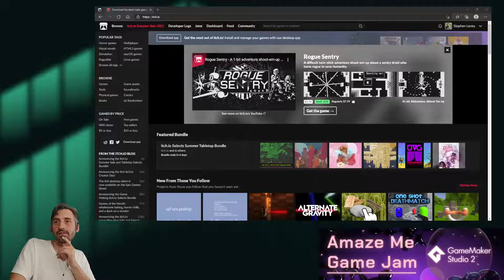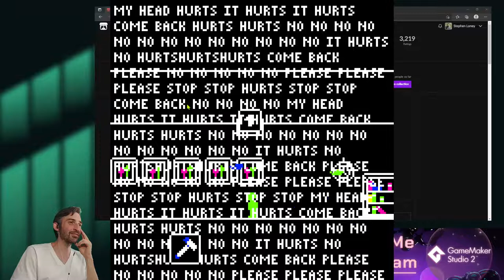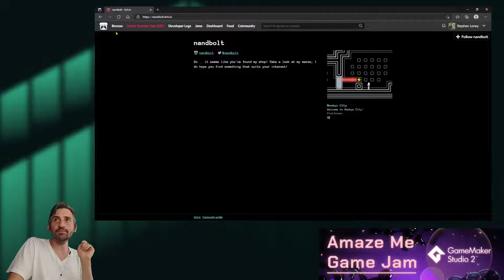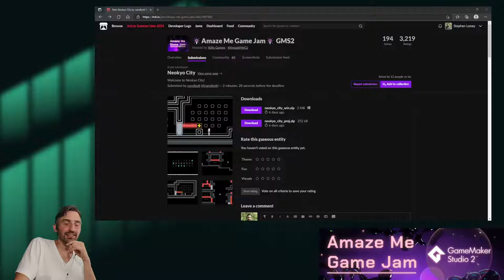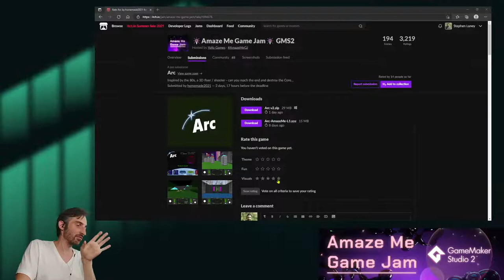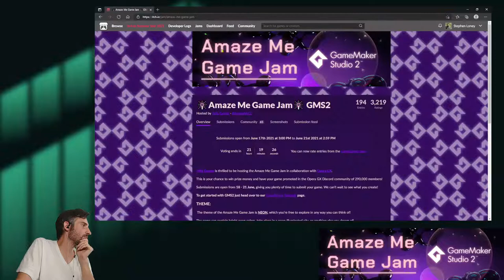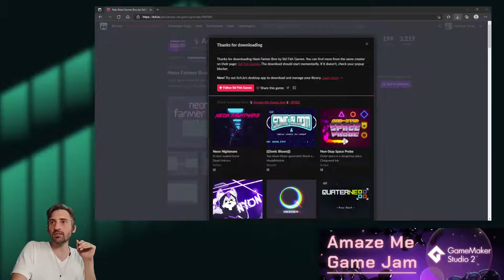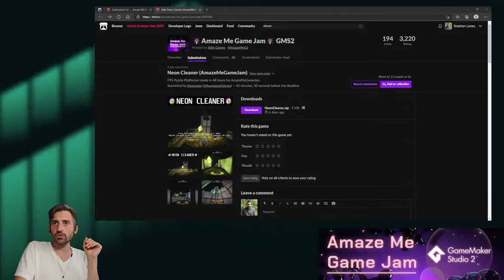Streaming Amaze Me Game Jam Entries! (GameMaker Studio)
Playing some Amaze Me Game Jam games!

Farmer Bros.

If you would like to try my game, you can find it here...